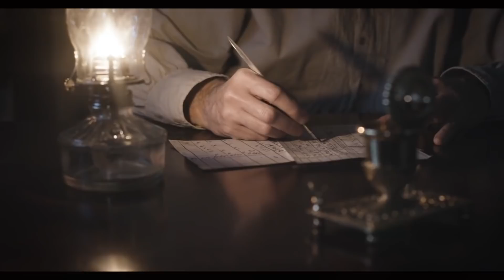40 Facts and Lore on the Most Famous Demons of Chaos in Warhammer 40K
40 Facts and Lore on the Greatest Demons of Chaos in Warhammer 40K

Art